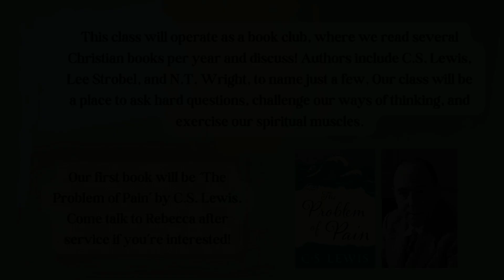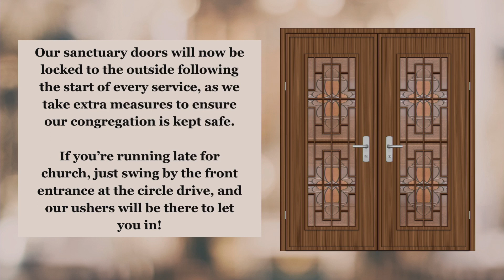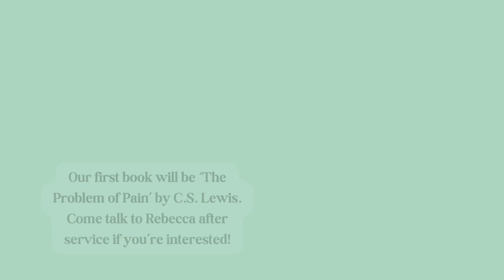"Snakes on a Plain" Pastor Kevin McMachen - 8:30 a.m. March 10, 2024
"Snakes on a Plain"
Pastor Kevin McMachen
8:30 a.m. Contemporary Service